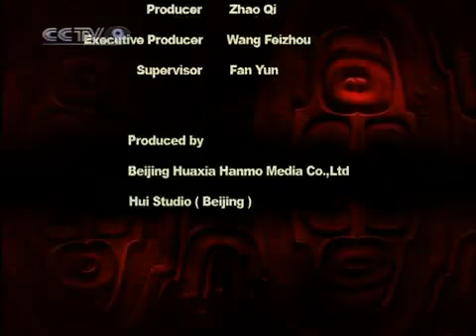Chinese Civilization-Classic and Immortal：Treasure of Tibet — Tangka